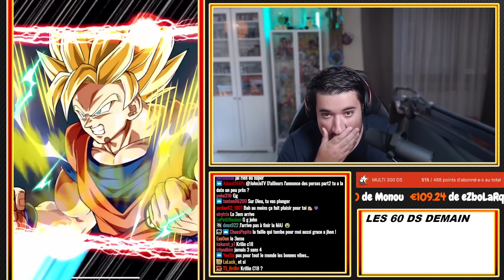LA PASSION TRANSCENDE L'ESPACE-TEMPS ?! INVOCATION VEGETTO AGI LR & GATTAI ZAMASU TEC LR ! MDL 2023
Logo réalisé par El Choco !